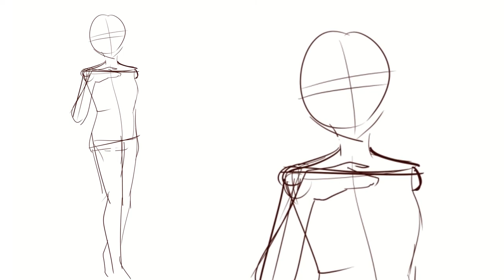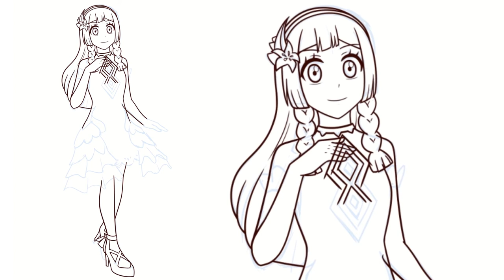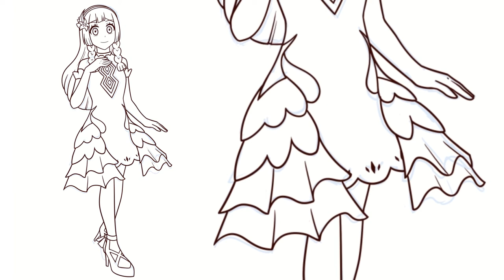【 Speedpaint 】 Lillie (Anniv 2021) - Pokemon Masters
Here's my fanart of Anniv Lillie from Pokemon Masters!!
You can also check the finished drawing in my IG/Twitter/DA

Actually I prefer the normal outfit because it fits Lunala color, but i think they're both nice xD